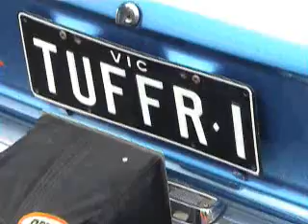Dave McPherson KE20 Toyota Corolla Heathcote Park 02/12/2007 20B turbo rotary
Return to the strip for daves corolla.  new setup, so very low power sorting a few things out.